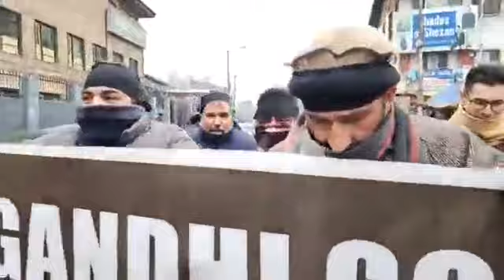LOCAL KASHMIRIS STRUCK PROTEST AGAINST RAHUL GANDHI AT LAL CHOWK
News : Local Kashmiris staged a protest at Lal Chowk against Rahul Gandhi